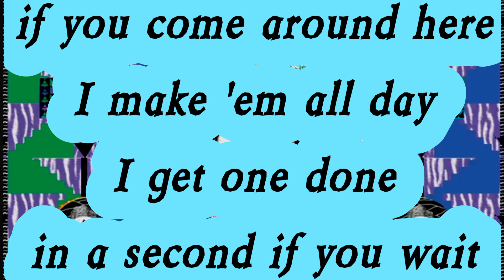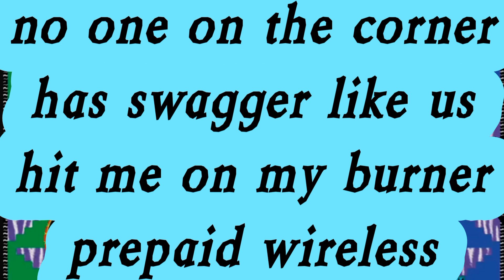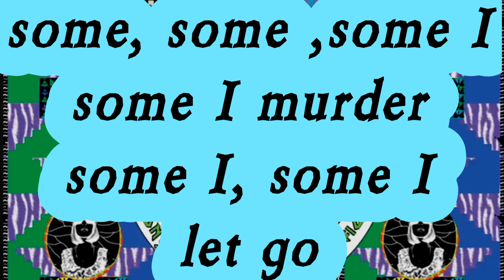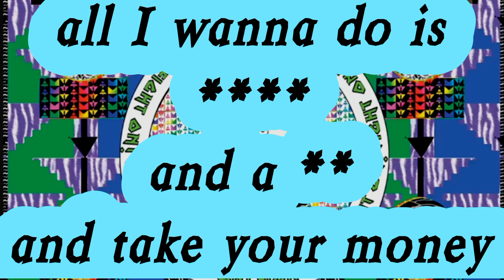M.I.A - Paper Planes (Lyrics)